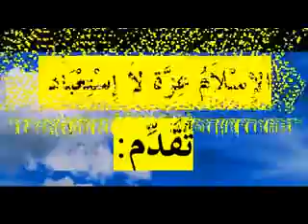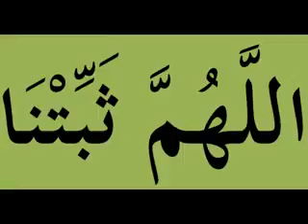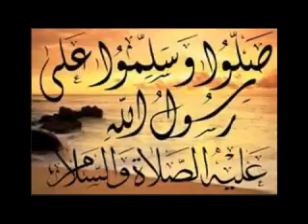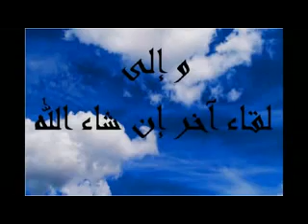متى استعبدتم الناس وقد ولدتهم امهاتهم احرار الدروس بالامازيغية للدكتور عبد المجيد مزغران